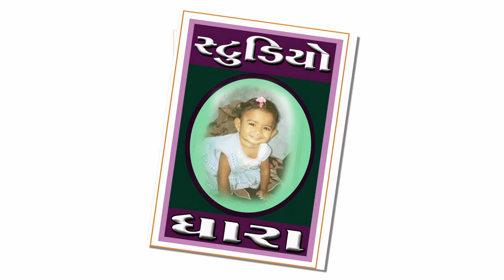GURUVANI II RAJU RATHVA II MAHESH PARMAR II NAGJI RATHVA II STUDIO DHARAguru ji se milne ka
GURUVANI II TITLE

RAJU RATHVA II SINGER

MAHESH PARMAR II SANKALAN

NAGJI RATHVA II SAHYOG

STUDIO DHARA II YOUTUBE PARTNER